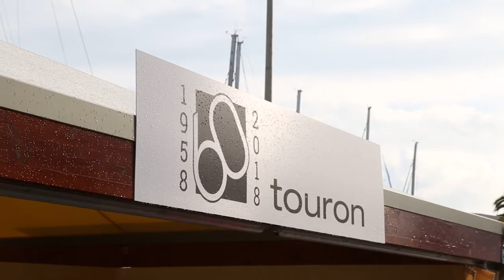60 aniversario de Touron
Evento en el Salón Náutico de Barcelona 2018